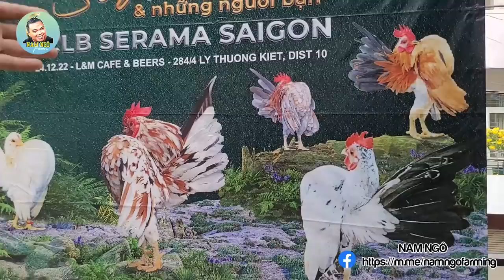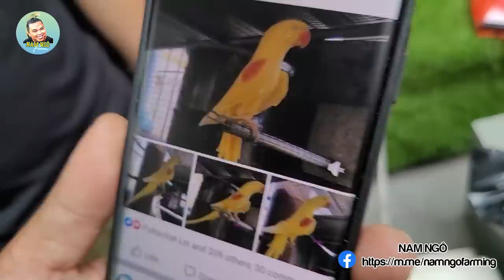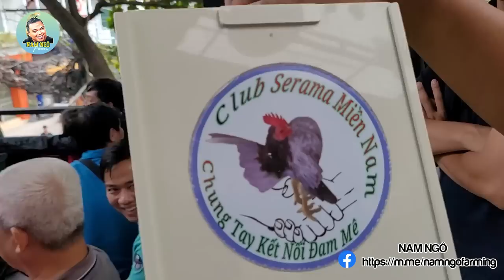Tham Dự Buổi Offline Gà Serama Ở Lam Coffee Lý Thường Kiệt Quận 10 | Nam Ngô